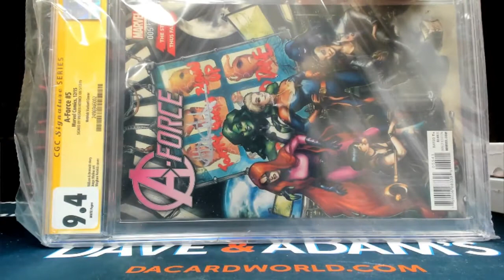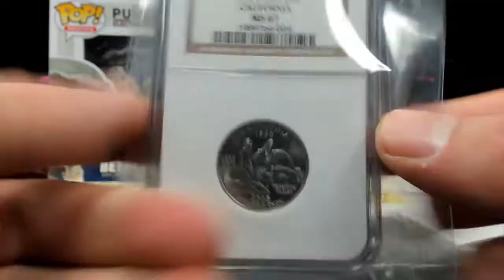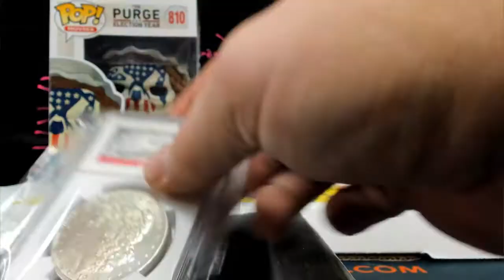Mikey's HP graded Comic and Graded Silver Dollar and Coin break